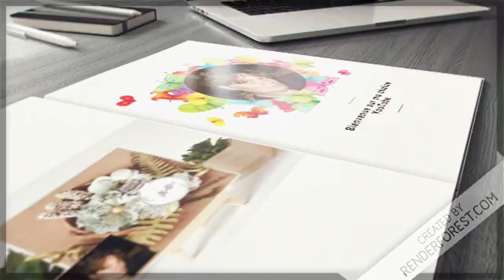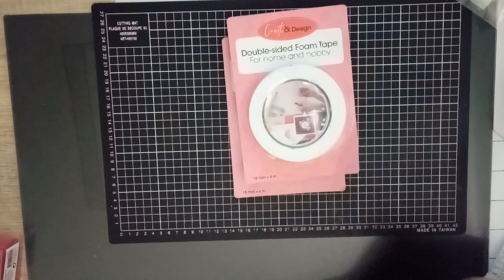HAUL #28 RETOUR A ACTION... LOISIRS CREATIFS... SCRAP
Bonjour à tous 🤗 bienvenue sur ma chaîne YouTube, vous pourrez visionner un large choix de tutos, de vidéos comme du scrapbooking, des créations, des recettes de cuisine, du home stanging etc, etc... 😅
Si vous avez aimé cette vidéo, n'hésitez pas à  vous abonner et mettre un 👍 vers le haut et un petit commentaire  😋  auquel je répondrai avec plaisir et surtout n'oubliez pas de cliquer sur la petite 🔔  pour recevoir toutes les nouvelles notifications  😘 merci à vous et je vous dis à bientôt. Bisous, Bisous 💋
Ma chaîne YouTube:
Ma boutique en ligne:

Je filme avec mon XIAOMI REDMI NOTE 9
Je monte mes vidéos avec FilmForth montage vidéos